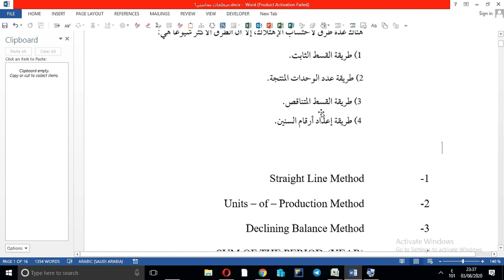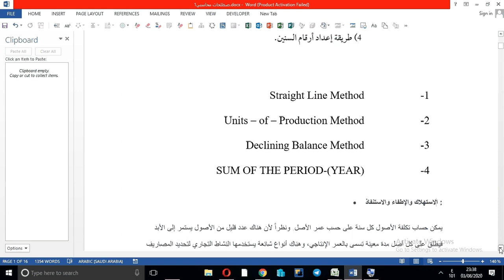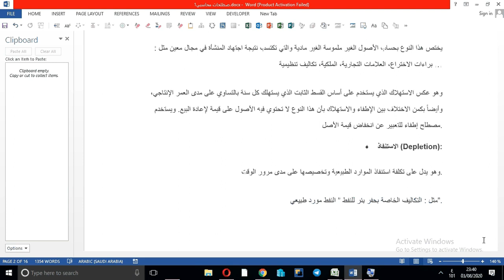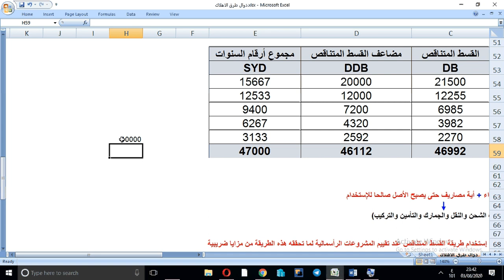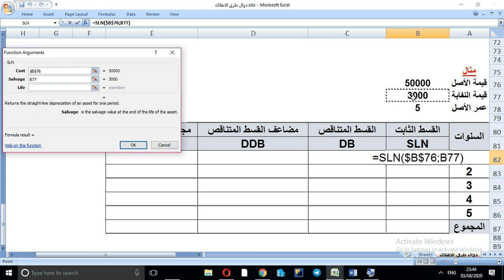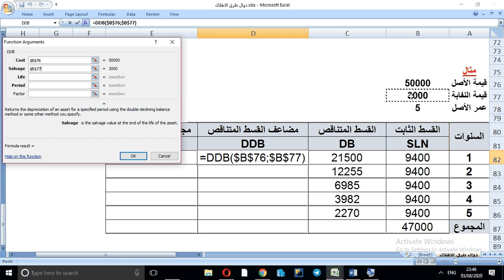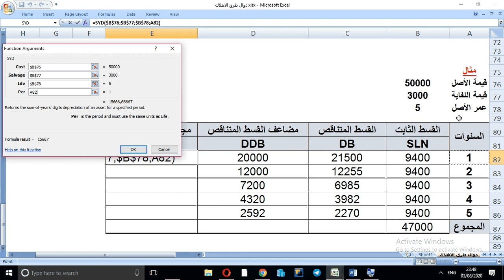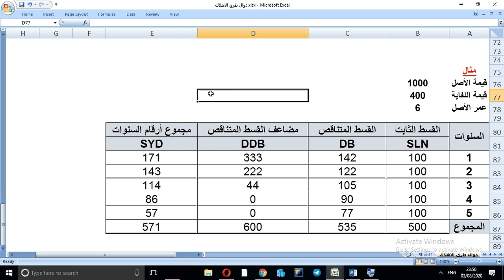به ئه کسل 4 ریکا اندثار 1- قسط الثابت2- متناقص - 3 مضاف متناقص 4- مجموع ارقام السنين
four types ofdepreciation methods